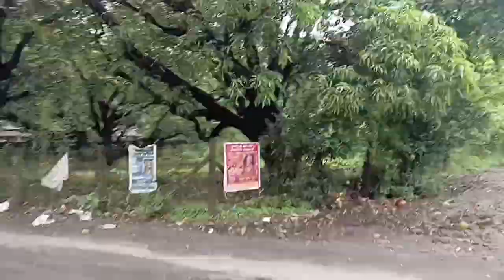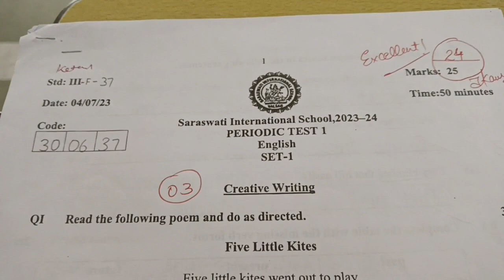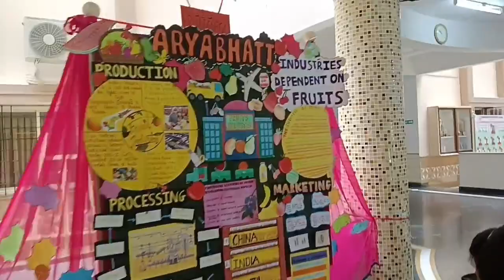School tour.... 🏫 one of the best school in the valsad